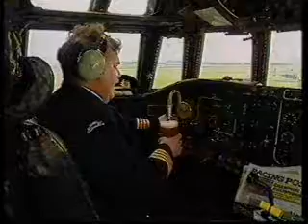Funny aeroplane flight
A very funny video of a very funny flight with YORKSHIRE AIRLINES! Another doubletrouble100 fab vid!